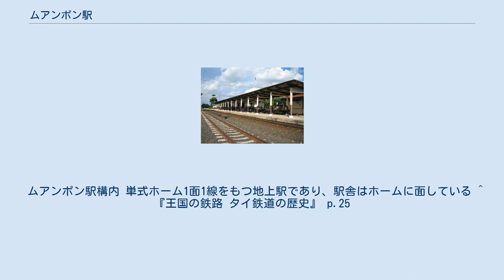ムアンポン駅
ムアンポン駅（ムアンポンえき、タイ語: สถานีรถไฟเมืองพล ）は、タイ王国東北部コーンケン県ポン郡にある、タイ国有鉄道東北線・北線の駅である。
 ムアンポン駅は、タイ王国東北部コーンケン県の人口8万7千人が暮らすポン郡に位置する。
町のやや北側に位置し、駅の正面側は南東向きである。
 クルンテープ駅（バンコク）より377.66km地点に位置し、急行列車利用で7時間程度である。
二等駅であり、1日に14本（7往復）の列車が発着しその内訳は、急行3往復、快速1往復、普通3往復である。
　 タイ最初の官営鉄道であるクルンテープ駅 - アユタヤ駅間が1897年3月26日に開業した。
その後当初計画のナコンラチャシーマ駅まで完成すると、北本線、南本線の工事が始まりしばらく東北線の動きはなかった。
北本線、南本線の完成後、東北線をウボンラーチャターニーまで延長する事になり1930年4月1日に完成した。
その後ようやくウドーンターニー方面への工事が開始され、複数回の延伸開業の後1934年4月1日に当駅を含むコーンケン駅までの完成をみた。
 ムアンポン駅構内 単式ホーム1面1線をもつ地上駅であり、駅舎はホームに面している ^ 『王国の鉄路 タイ鉄道の歴史』 p.25